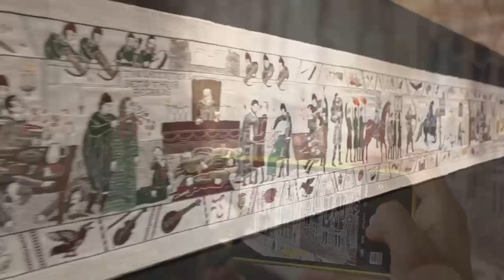Tourism Ireland’s Game of Thrones Tapestry goes on display in Bayeux